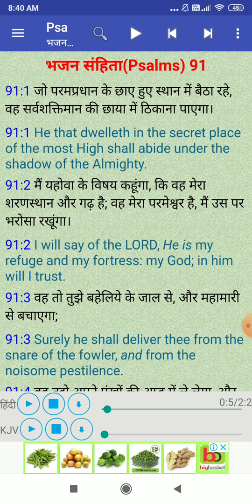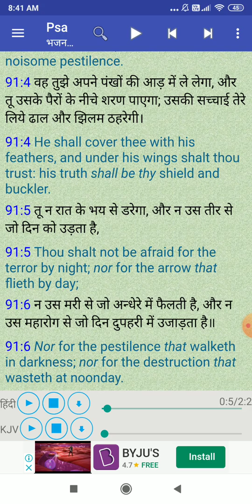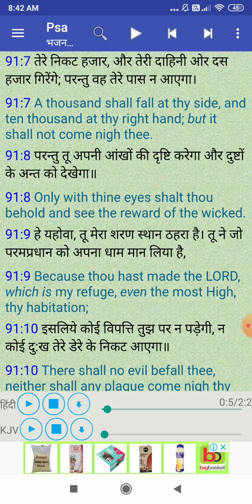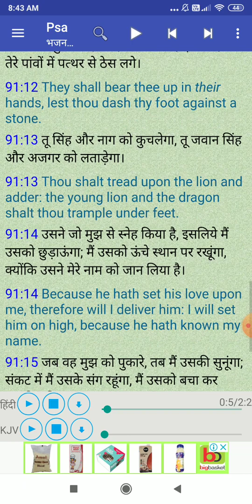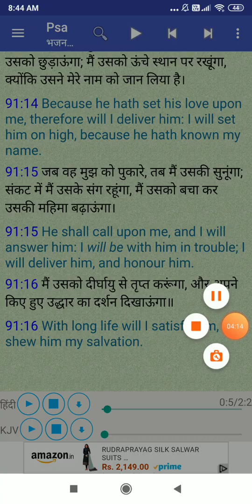Psalm 91 Hindi and English reading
Dwell under His shadow